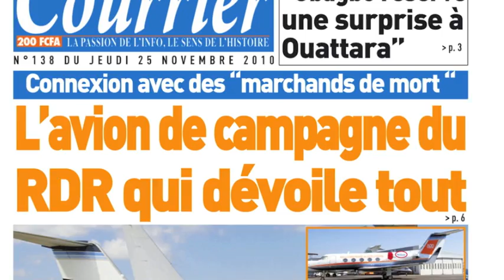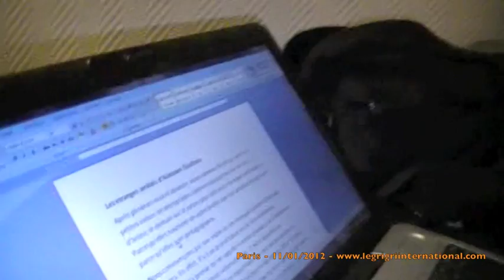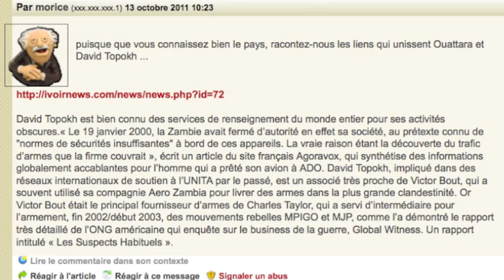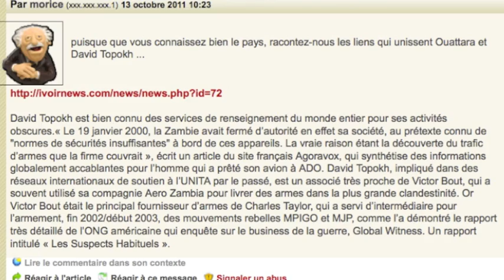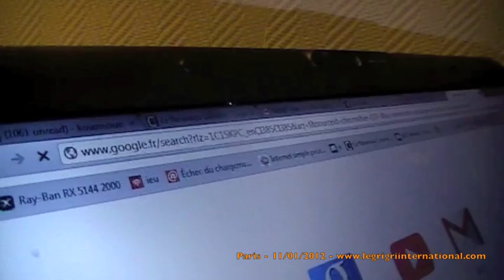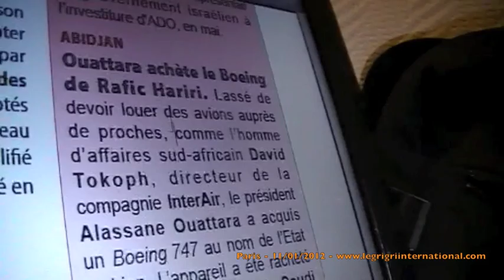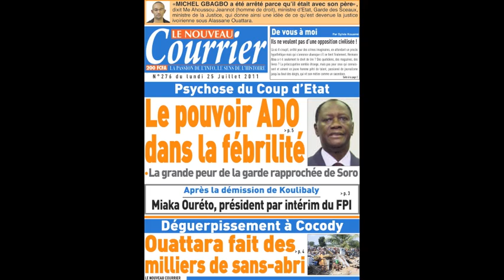Quand Ouattara volait grâce à un vendeur d'armes - Kouamouo/Protche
l'auteur et journaliste théophile kouamouo, rédacteur en chef du quotidien ivoirien Le Nouveau Courrier révèle que l'avion utilisé par alassane ouattara durant sa campagne pour les dernières présidentielles lui a été vendu par un de ses amis embarrassants, le vendeur d'armes Topokh, impliqué au Rwanda, mais aussi auprès de charles taylor et des rebelles de côte d'ivoire...
intervention théophile kouamouo
images Grégory Protche